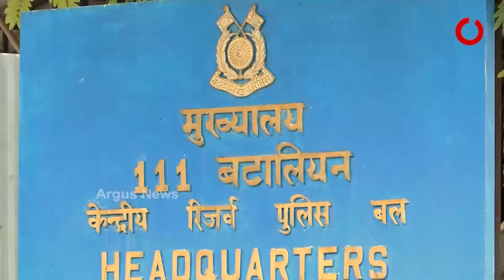ଛତିଶଗଡ ଦନ୍ତେଓ୍ବାଡାର ଦନ୍ତେଶ୍ବରୀ ଫାଇଟର୍ସଙ୍କୁ ନେଇ ଅର୍ଗସର ସ୍ବତନ୍ତ୍ର ଉପସ୍ଥାପନା " କମାଣ୍ଡୋ ଶକ୍ତି "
ଅଗଷ୍ଟ ୧୫ ଦିନ ୧୨ ଟା ରେ